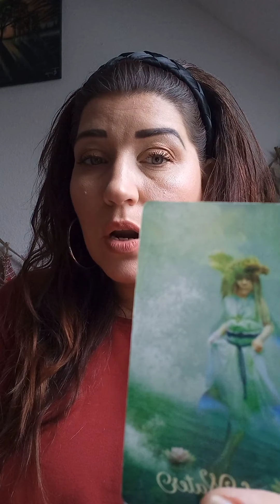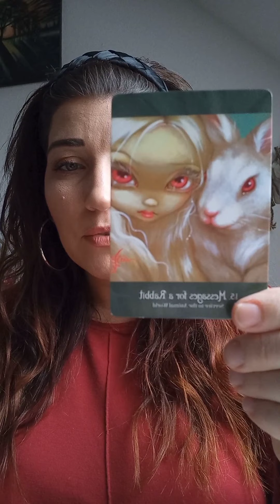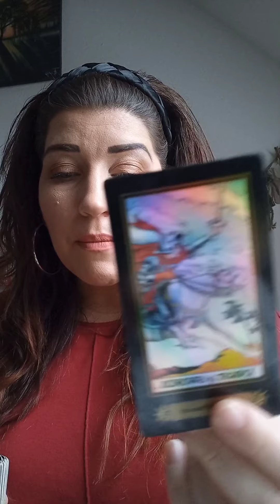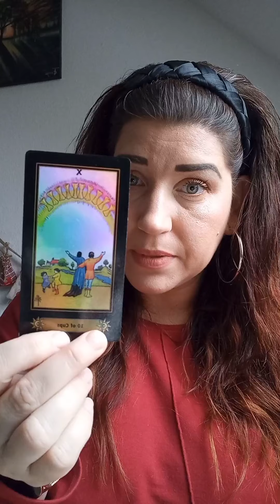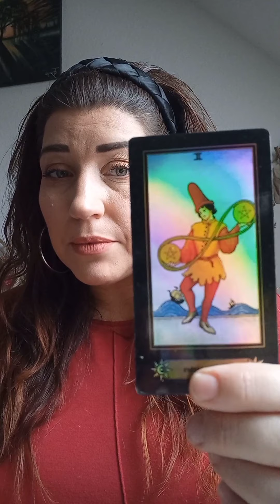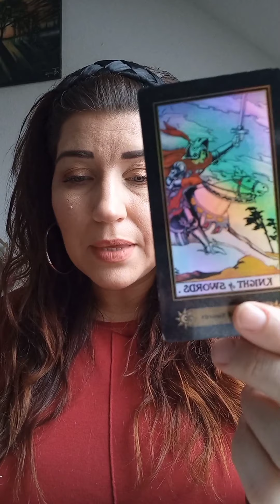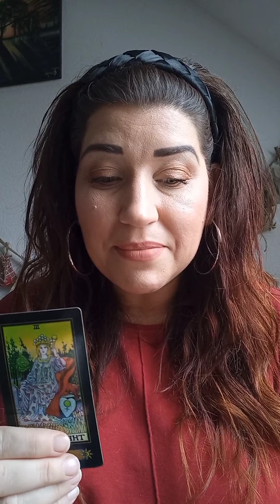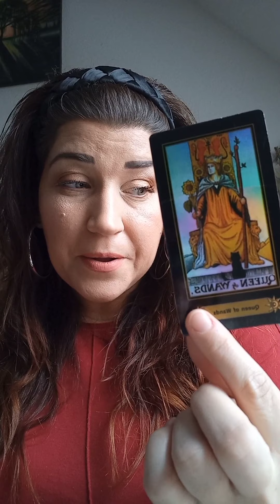Sagittarius ♐/WOW🥳January brings baby⁉️🎊, career opportunities, Wish granted💫 tarot #2022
remember you are responsible for your own interpretation of these messages and responsible for your own actions and life choices. these videos are for entertainment purposes only. thank you for your support and subscription.